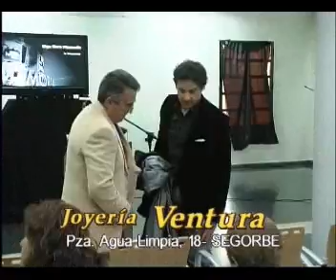cronicas del palancia segorbe pspv homenajea a olga raro (3ª part) 20110212